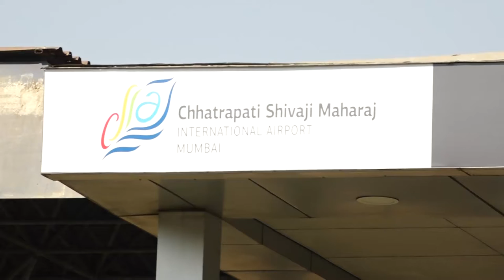Sonakshi Sinha & Alia Bhatt in Hot Avtar leaves for Kalank last schedule